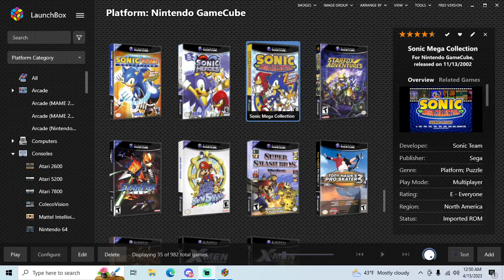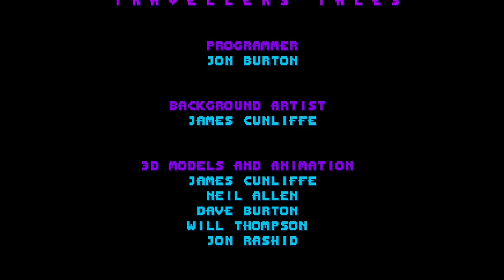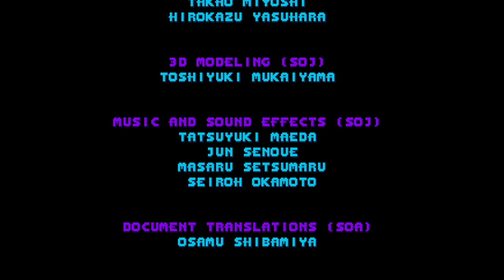Sonic Mega Collection - GameCube playthrough part 5 (Sonic 3D Blast) (recorded 2023-04-15)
During this part I continued my file and played through Sonic 3D Blast, getting all the chaos emeralds.